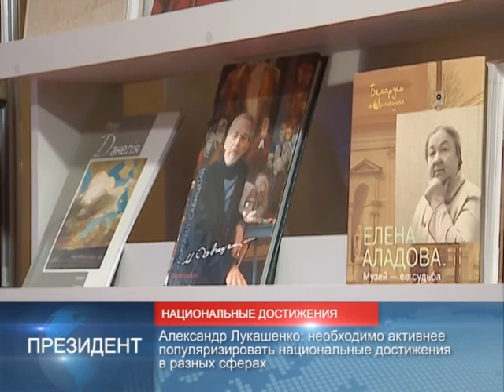90 секунд НОВОСТИ 07.03.2017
Александр Лукашенко: необходимо активнее популяризировать национальные достижения в разных сферах.
На соискание Государственной премии в области литературы, искусства и архитектуры выдвинуто 8-мь работ.

Премьер-министр Беларуси Андрей Кобяков примет участие в заседании Евразийского межправительственного совета.
В повестке форума 12-ть вопросов, касающихся взаимной торговли, экономики и интеграционного потенциала.

Сегодня группа NaviBand представит финальную версию своей песни для Евровидения.
Сегодня текст песни «Гiсторыя майго жыцця» появится в интернете.